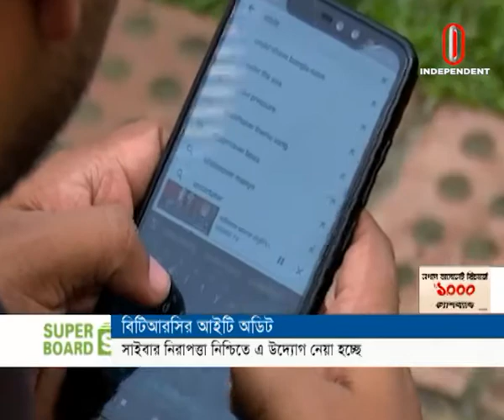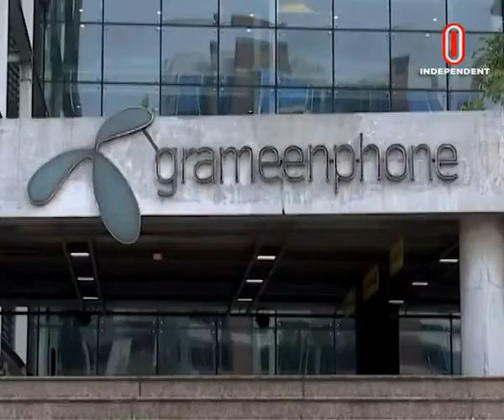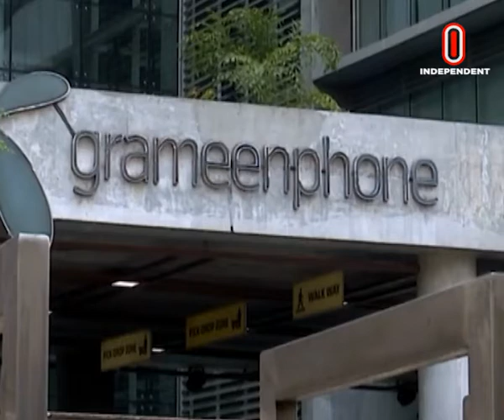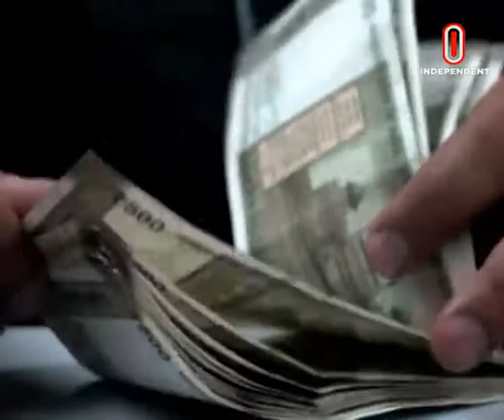Orthoniti Sharadin || অর্থনীতি সারাদিন || [18 October 2022]